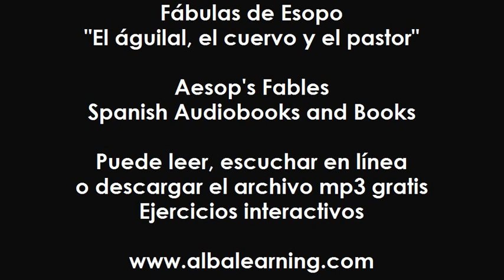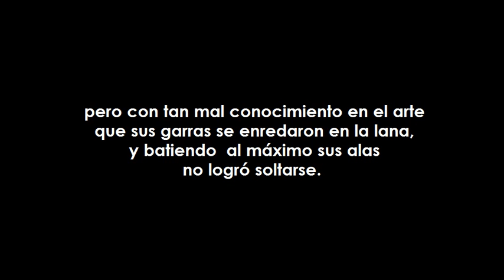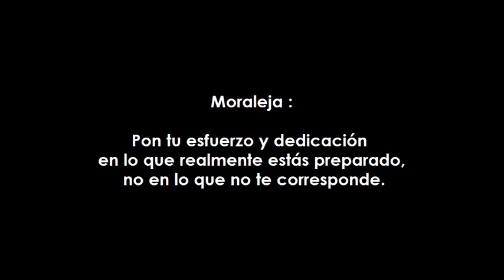Audiolibros AlbaLearning - El aguila, el cuervo y el pastor - Fábula de Esopo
Audiolibro (Audiobook). "El águila, el cuervo y el pastor", fábula de Esopo.

Puede leer, escuchar y descargar el mp3 de esta fábula en
(You can read, listen along and download the mp3 of  this fable at):

Ejercicio interactivo: Construya la historia.
(Online quiz. Bild the story)
Más fábulas de Esopo. Texto y audio gratis.

Todos los libros y audiolibros gratis a su disposición en
(All books and audiobooks for free at)